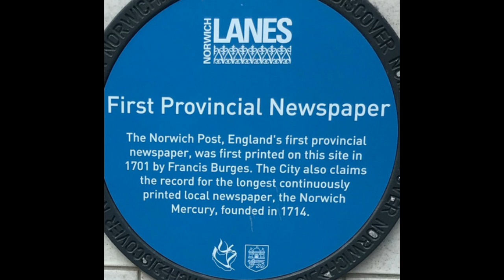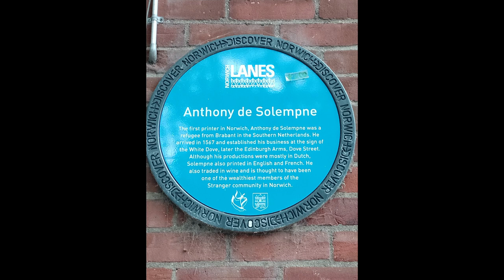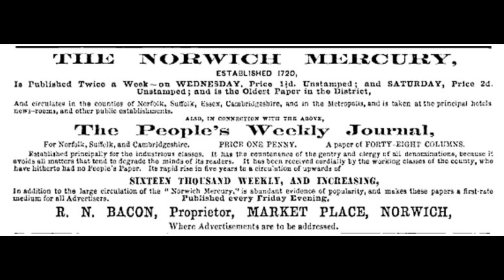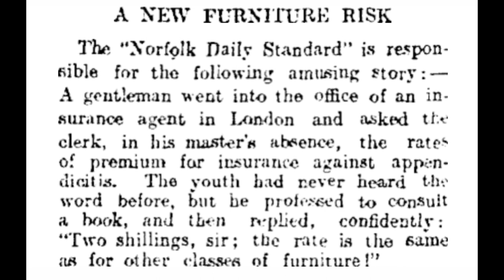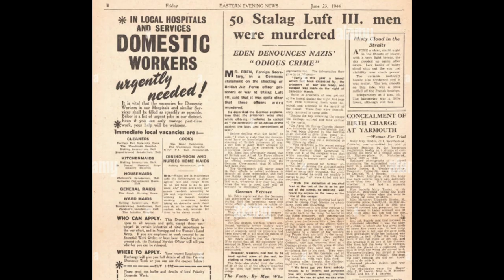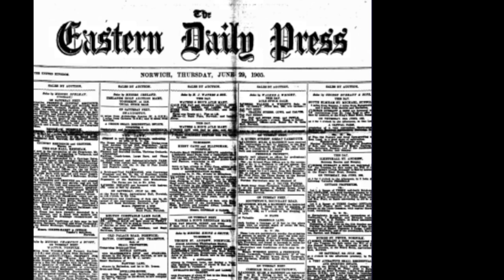Lost Norwich - Newspapers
A look at Norwich newspaper history from the first provincial paper in the country, dating from 1701.